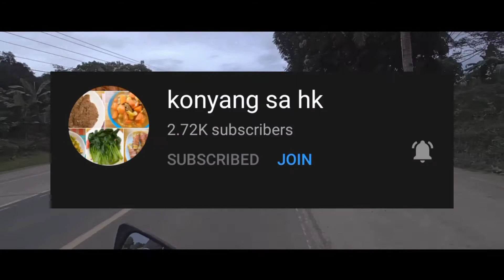Part1. SHOUT OUT to ALL WINNERS OF OUR RECENT RYZEN HELMET RAFFLE | DR2 RIDERS HUB | RYZEN HELMET PH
Gusto kong MAGPASALAMAT sa Lahat ng SUMALI/NANALO sa ating pa GIVEAWAY ng Ryzen Helmet.

Naway patuloy nating Suportahan ang fb page ni boss DR2 RIDERS HUB👇

Sa mga gustong bumisita at dumalaw sa kanyang SHOP sa ROXAS at MALLIG ISABELA ito po ung info👇

🎉DR2 RIDERS HUB🎉
Magsaysay St., Brgy. Vira, Roxas, Isabela (Infront of La Salette Church)
⏱Monday-Saturday (10am to 5pm)⏱

🗺️MAP: DR2 RIDERS HUB 🗺️

🎉DREUX THATNET🎉
Kamias St., Centro 1, Mallig, Isabela
⏱Daily (7am to 6pm)⏱

🗺️MAP: DREUX THATNET 🗺️